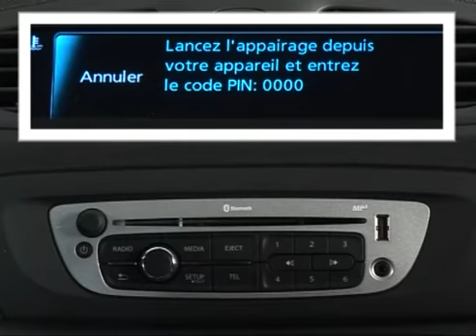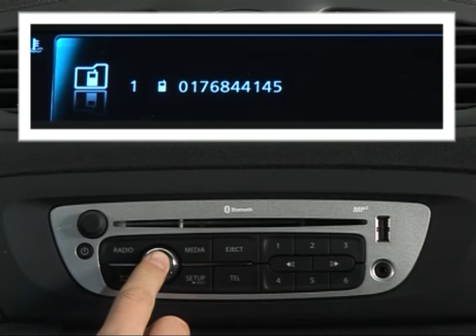R-plug & radio + : Associare un telefono, effettuare una chiamata